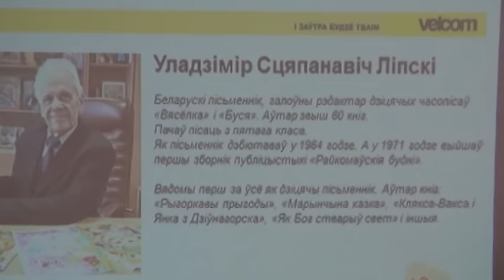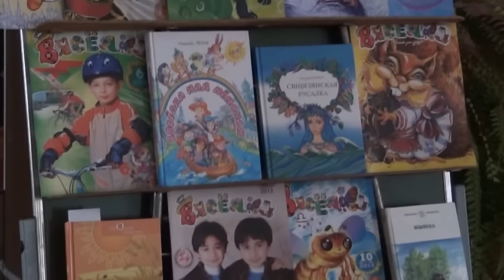У Слоніме нікому не патрэбна беларуская мова?...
вядомы пісьменнік Ліпскі пабываў у Слоніме